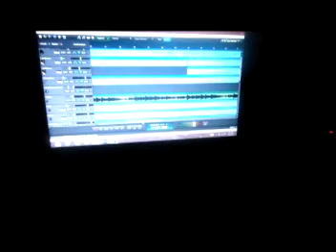Clocks(Coldplay Cover)-Yachu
Trying to have fresh start...
Keeping music raw.